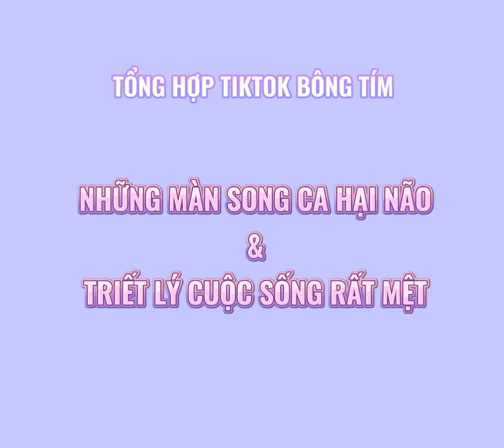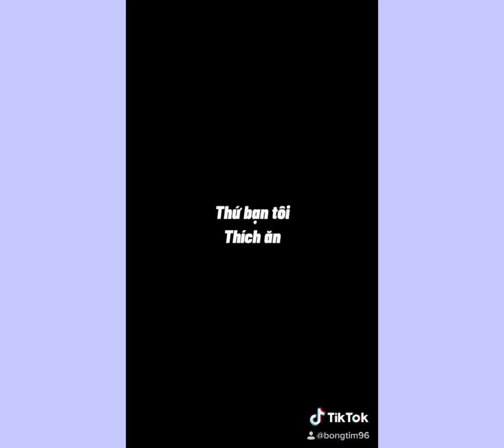Tiktok Bông Tím Dồn Cục 1: Song Ca Phá Bom & Triết Lý Cuộc Đời Mắc Mệt | Một Vlog Rất Đỗi Bê Đê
Cùng theo dõi các clip của Bông nhé mọi người.
Nhớ subs kênh và like cho Bông  nha!